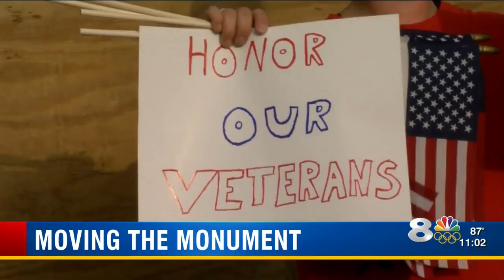Both sides respond after Manatee Co. commissioners pass motion to move Confederate monument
Mary Delaney showed up at the Confederate monument with mini American flags and signs in hand.